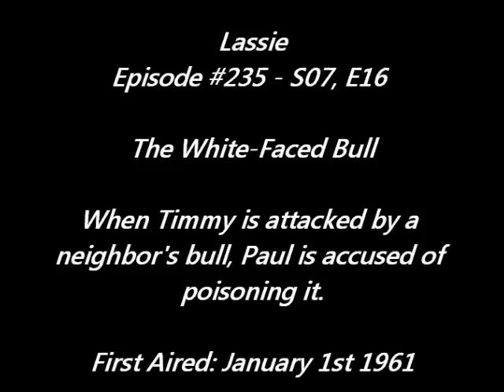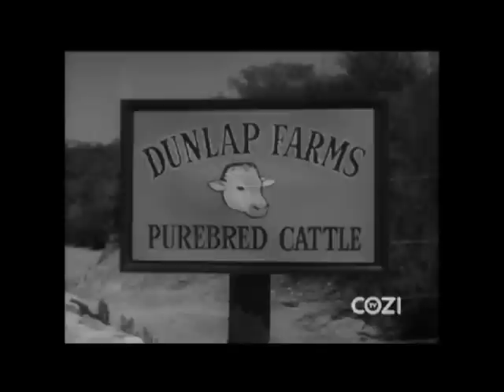Lassie - Episode #235 - "The White Faced Bull" - Season 7 Ep. 16 - 01/01/1961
Timmy and Lassie are charged by a neighbor's loose bull which has broken down the fences and gotten into the Martin's pasture again.  Paul is angry, and complains to the neighbor. The neighbor's farm help, who comes to retrieve the bull, decides to secretly poison the bull, and Paul Martin gets blamed.